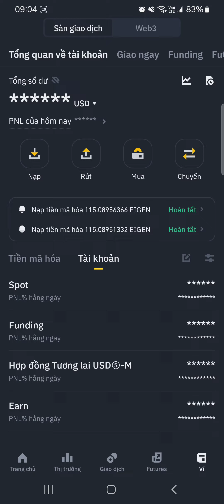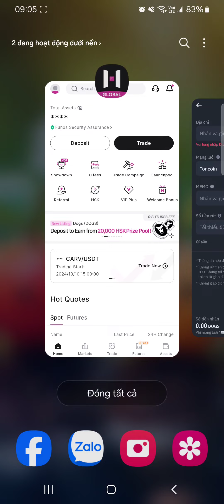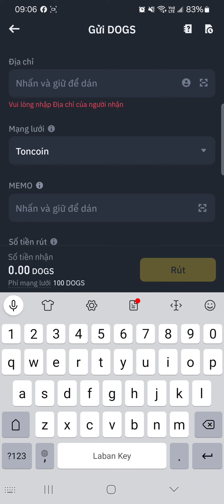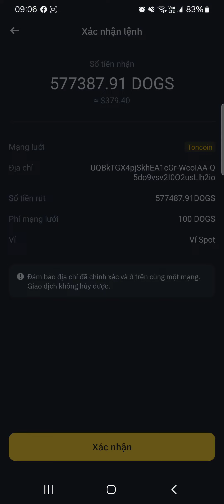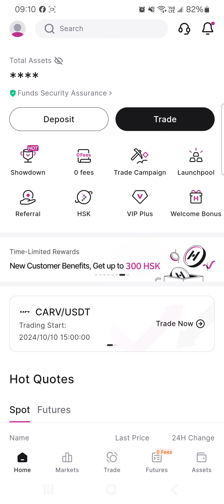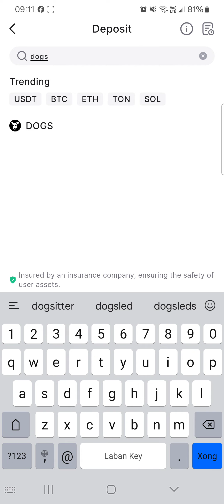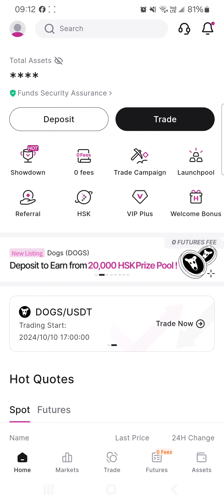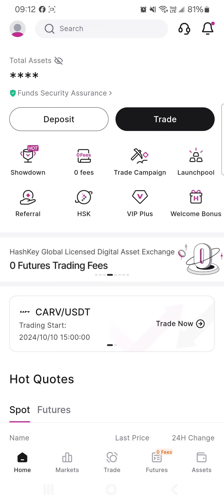Sàn Hashkey là gì? Cơ Hội Kiếm Tiền Cực Ngon Bạn Không Nên Bỏ Qua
CƠ HỘI KIẾM TIỀN MIỄN PHÍ VỚI SÀN HASHKEY SIÊU NGON

Sàn Hashkey là nền tảng giao dịch tiền điện tử tiên tiến với giao diện thân thiện và bảo mật hàng đầu, mang đến cho người dùng trải nghiệm giao dịch nhanh chóng, an toàn và dễ dàng. Với các công cụ phân tích mạnh mẽ và tính năng ưu việt, Haskey hỗ trợ nhà đầu tư tối ưu hóa lợi nhuận và nắm bắt cơ hội thị trường trong tầm tay. Khám phá ngay sàn Haskey để bắt đầu hành trình chinh phục thế giới crypto của bạn